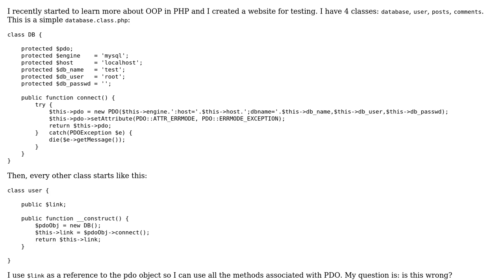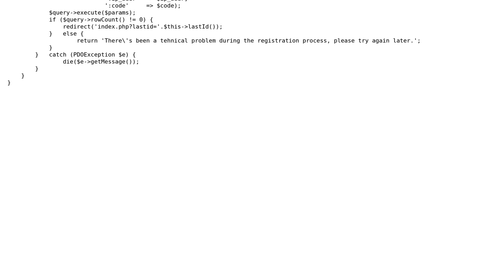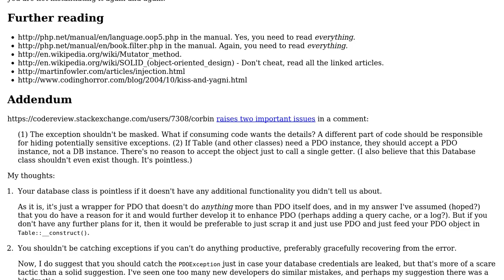Code Review: Help improve my first PHP class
With thanks & praise to God, and with thanks to the many people who have made this project possible! You are responsible for your own actions.